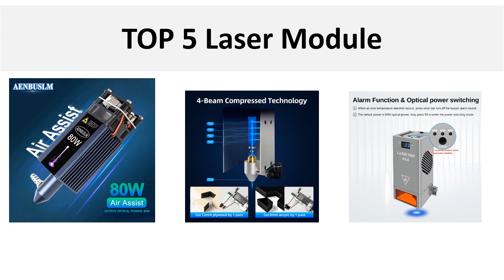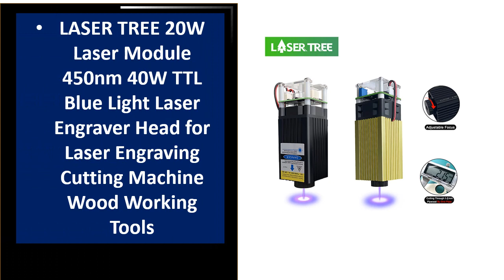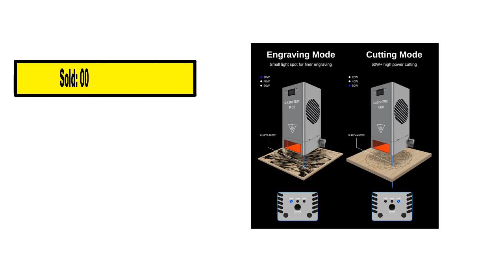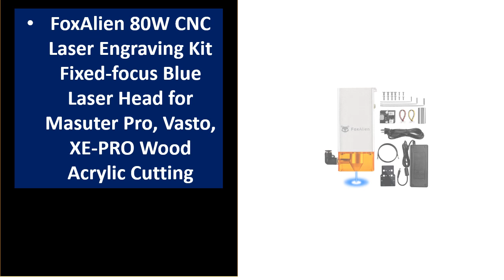5 Best Laser Module Review 2024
5 Best Laser Module Review 2024

5.LASER TREE K60 60W Optical Power Laser Module with Air Assist 450nm TTL Blue Light for CNC Engraver Cutting Wood DIY Tools

4.AENBUSLM 450nm 40W / 80W Laser Module 12V 24V Laser Engraving Head Woodworking Laser Engraver Cutting 3D Printer CNC Route Tools

3.AENBUSLM 40W/80W Laser Engraving Head With Air Assist Laser Engraver CNC Accessories Laser Cutter Laser Module Wood Working Tool

2.AENBUSLM 40W 80W Laser Module 450nm TTL/PWM Laser Head CNC Laser Engraving Laser Cutting Woodworking Tools Air Assist for Laser

1. AENBUSLM 80W CNC Laser Engraver Lazer Engraving Head Air Assist for Laser Module Router Machine Engraver DIY Woodworking Tools

Are you Searching for Best Laser Module ? So now you are in the right place for getting the valuable info on Laser Module .

In this video, we shortlisted the 5 Best Laser Module  on the market in 2024. We made this list based on our personal opinion. After performing our research based on their price, quality, durability, brand reputation, and other related issue and we ranked them no particular request or influence.